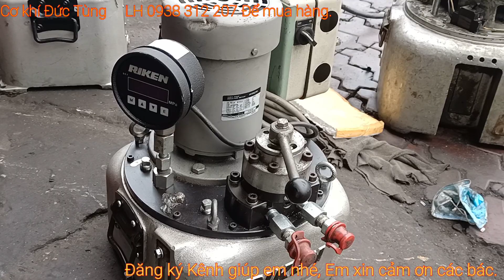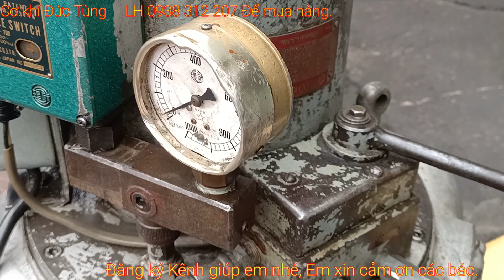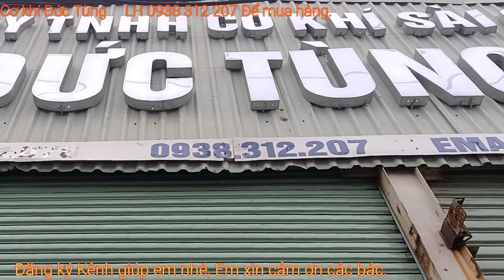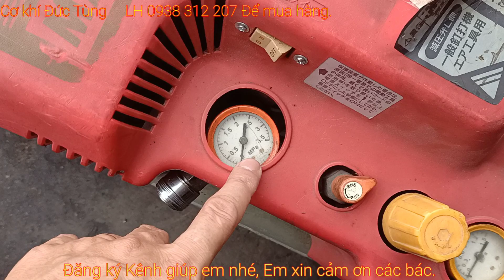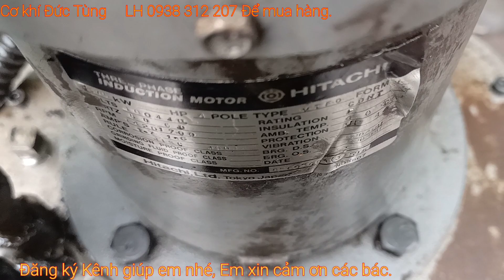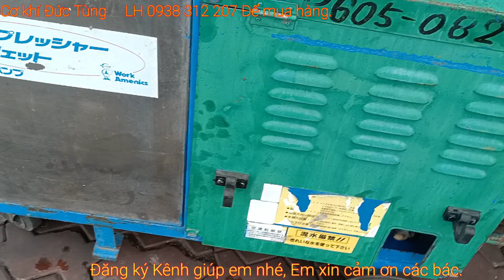Clip 264 | Bơm Áp Cao | Bơm Áp 700 batr | bơm dầu thủy lực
👉 Kênh YouTube :Cơ khí Đức Tùng .
👉 Đ/c : 178 QL, 1A.Kp,3. F, An Phú Đông.Q,12.HCM
💲 SỐ TÀI KHOẢN, LÊ ĐÌNH TÙNG - 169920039 - ACB - CHI NHÁNH BÌNH TRIỆU THỦ ĐỨC THÀNH PHỐ HỒ CHÍ MINH
👉 LƯU Ý, KHI CHUYỂN KHOẢN PHẢI GHI NỘI DUNG, SỐ ĐIỆN THOẠI , CỦA NGƯỜI MUA HÀNG, VÀO PHẦN NỘI DUNG CHUYỂN TIỀN GIÚP EM.
👉 ĐỂ TRÁNH SỰ NHẦM LẪN, VÀ THẤT LẠC TIỀN, CỦA CÁC BÁC Ạ .